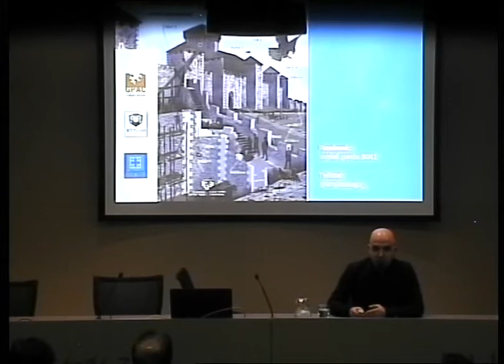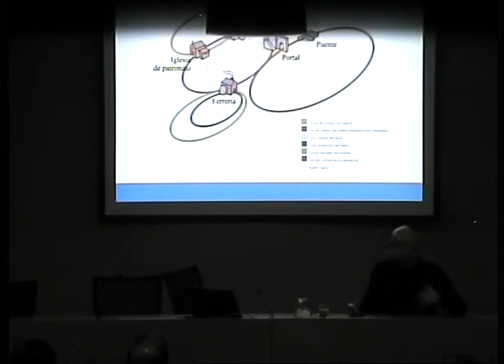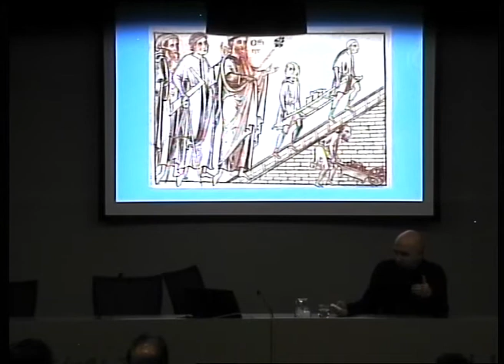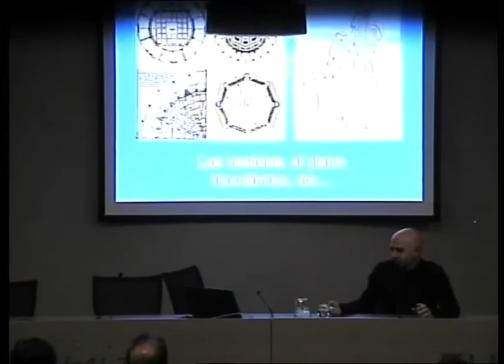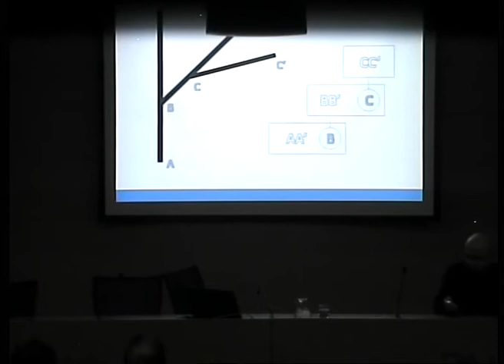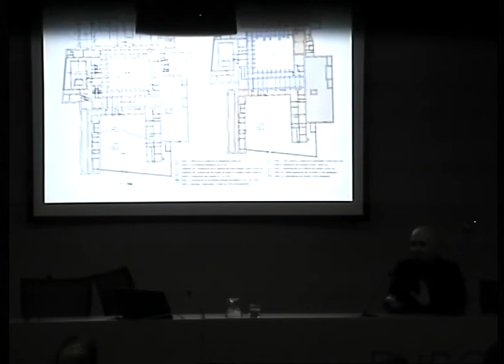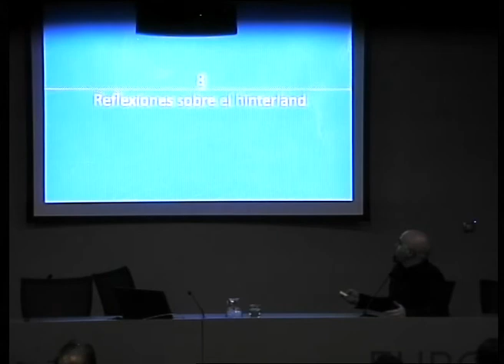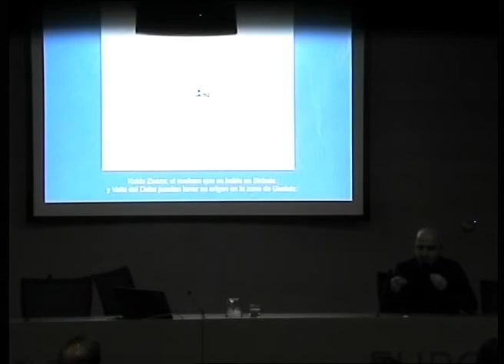Vitoria-Gasteiz y su Hinterland. La evolución de Vitoria durante la Edad Media.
Conferencia ofrecida por el arqueologo y doctor en Historia Medieval Ismael García, organizada por la Fundación Catedral Santa María el 14 de febrero de 2018